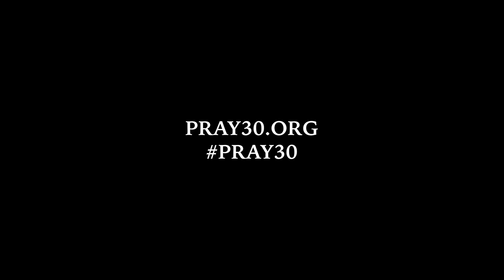Day 30 // 30 Days of Prayer: 2024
30 Days of Prayer 🙏 😇☝️
Day 30: A Special Message From the Heart of Bishop Butler